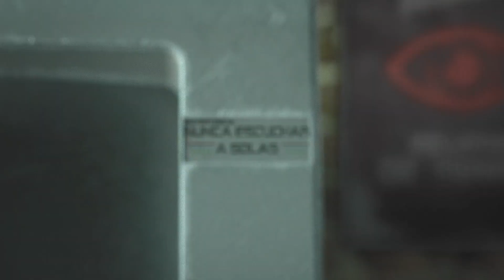A VECES se SUBEN los MUERTOS al CAMIÓN | RELATO REAL de TERROR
RELATOS, HISTORIAS, EXPERIENCIAS DE TERROR.

💀 A VECES SUBEN LOS MUERTOS AL CAMIÓN💀

¿Los dejarías subir?

Guión y Voz:
Conejo Negro

Historias de terror de CAMIONES
Historias de terror abril 2021
Historias de terror 2021
Historias de terror en la ciudad
Historias de horror en un microbús